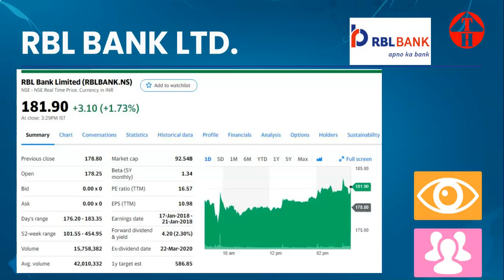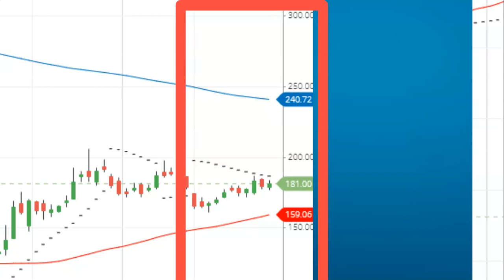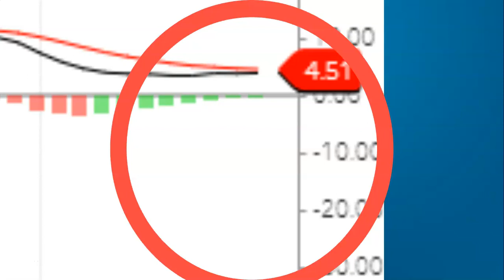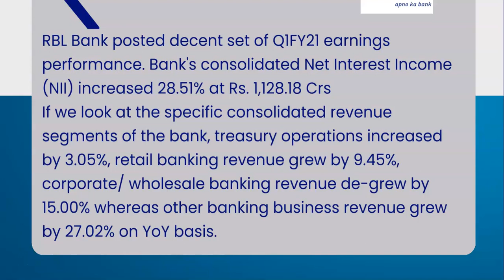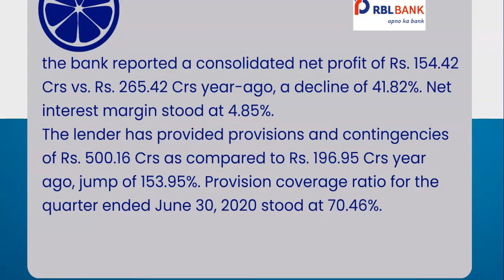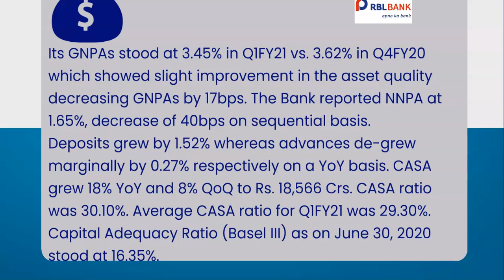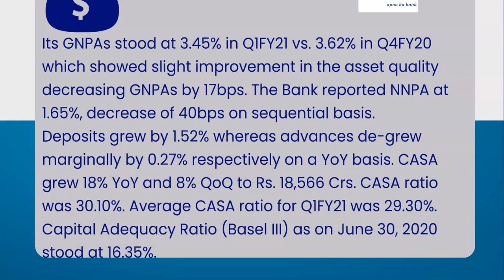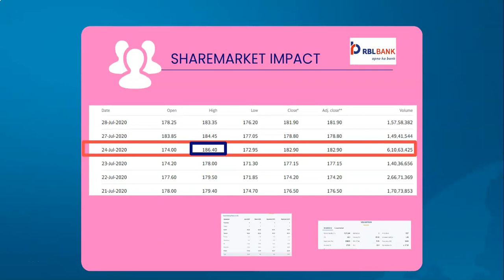RBL BANK Q1FY21 Results Q1 Results Analysis Share Price News Share Latest News Today